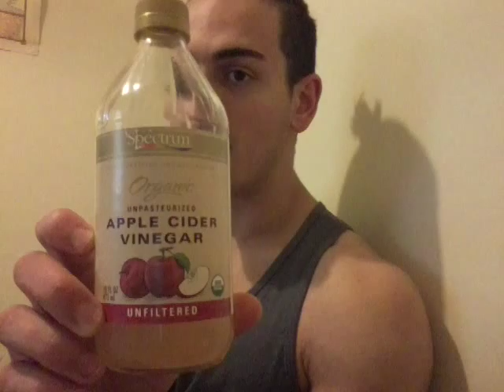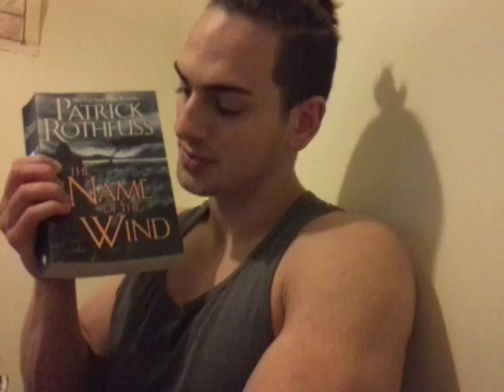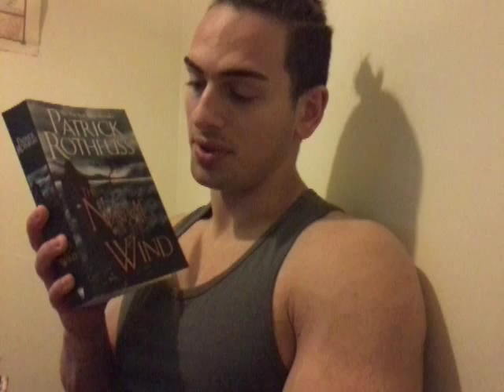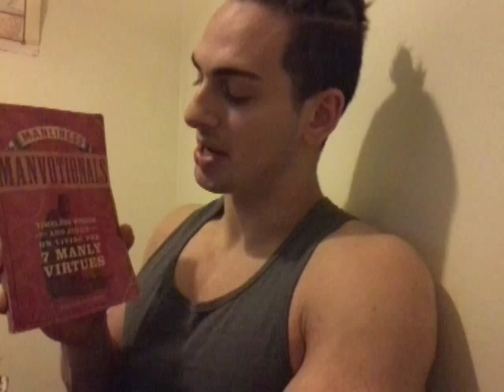Knapsack filled with items I use daily.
Items I use on the daily